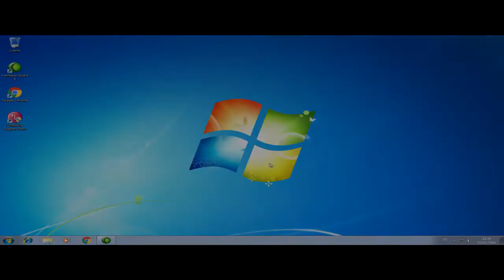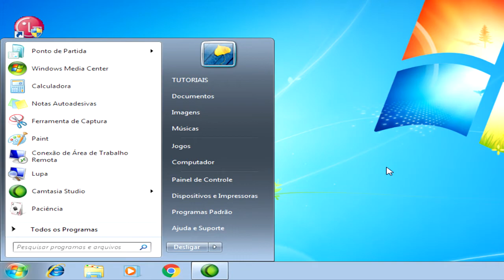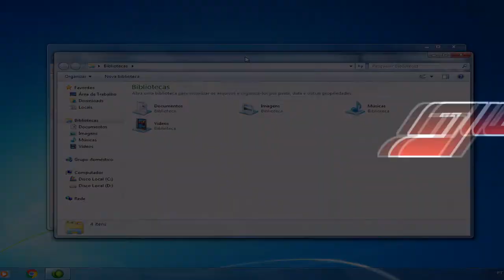Aero Peek não aparece no Windows 7 - Corrigir e ativar os efeitos visuais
COMO CORRIGIR E ATIVAR OS EFEITOS AERO PEEK NO WINDOWS 7, SE MESMO ATUALIZANDO O DRIVER DE VÍDEO NÃO RESOLVER O PROBLEMA, ESSES PASSOS VAI RESOLVER.

# Corrigindo problemas de transparência e efeitos visuais do Windows 7.
# Usando o utilitário do Windows 7 para corrigir erros do Aero Peek;